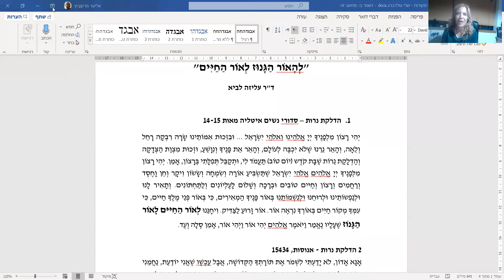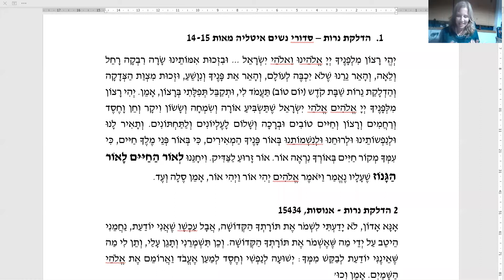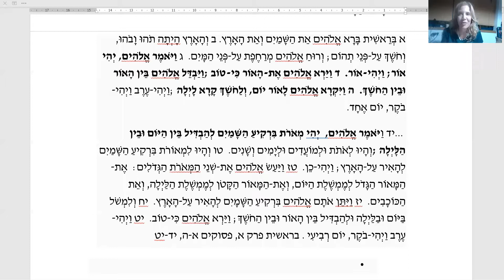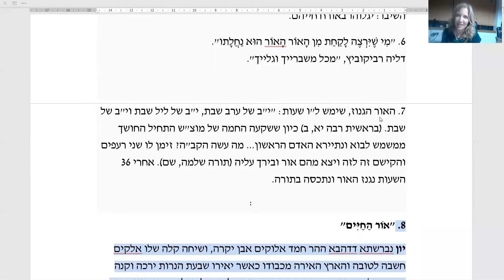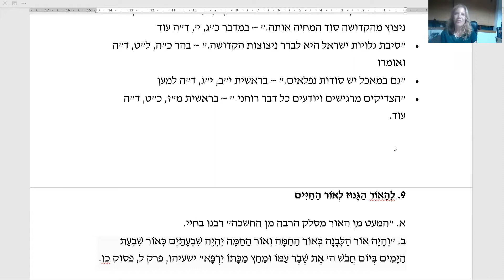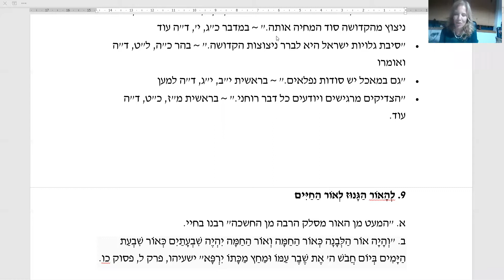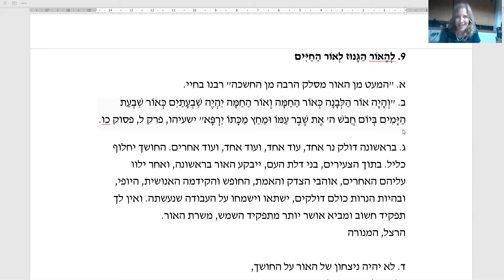הרצאה של ד"ר עליזה לביא לזכרה של ד"ר שלי גולדברג